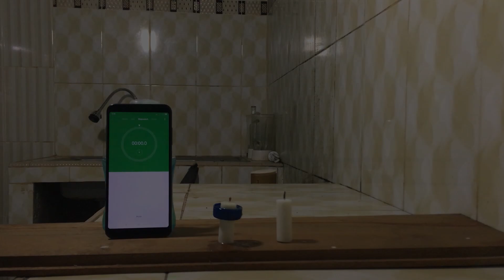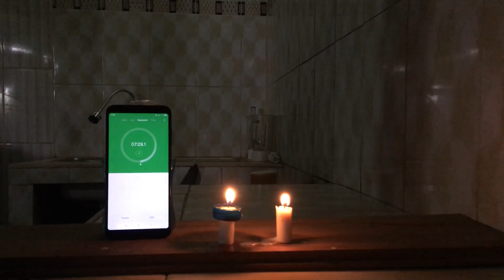Save 99% Money! The candle won't run out if you do it like this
Save 99% Money! The candle won't run out if you do it like this. Using a drink bottle cap and cooking oil makes the candle melt longer, this method will save the candle to run out for a long time. Use this trick by watching this video till the end.

Description Text:
melt wax for candles
candles
how to melt candle wax
wax melts
melt candle wax to reuse
how to make candles
wax melt
candle
melt candle wax
how to reuse candle wax to make new candles
reuse candle wax
candle making
recycle candle wax
melt wax
how to melt candles for wax
how to reuse candle wax